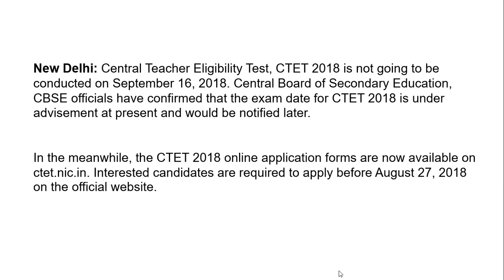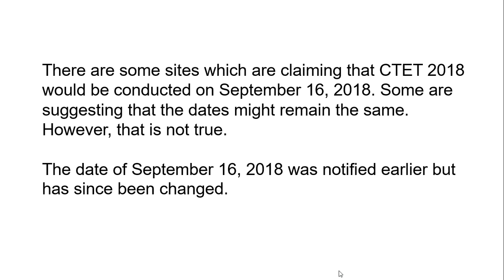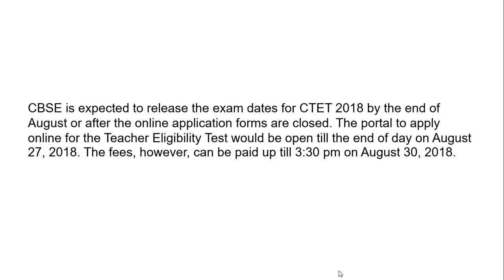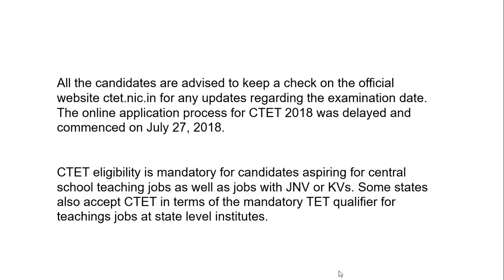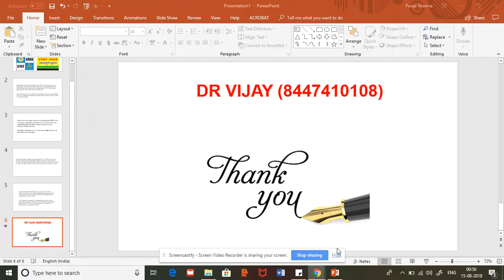16 सितंबर को नहीं होगा CTET 2018 जानिए फिर कब होगा ?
Dear friends STUDY PORTAL Providing you a lot of GS and GK Material for all competitive exams, In this series we are giving you 5 Study capsule of every capsule have 100 Most important questions.

Our Services:
Offline Batch